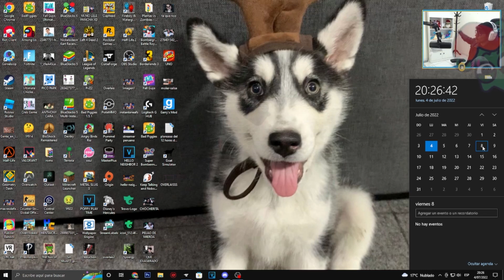FECHA DE ESTRENO DE LA PERUVIANHOUSE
Canción de la outro: Vanished - Crystal Castles